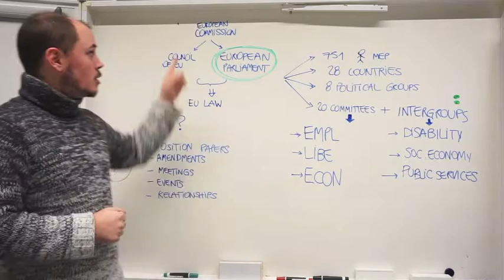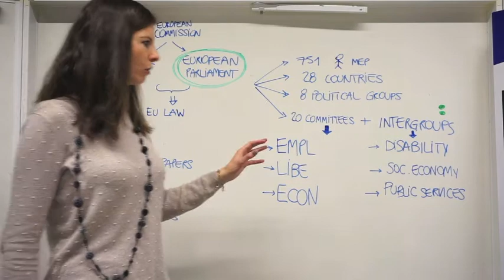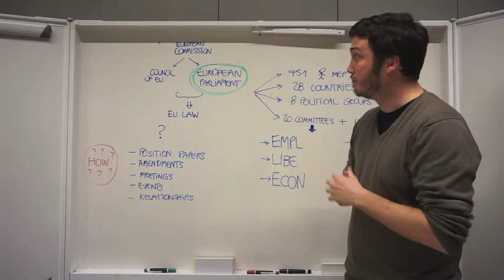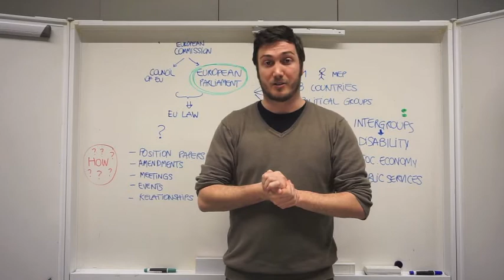EASPD videoflash n°5 - work with the European Parliament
What to look for in this episode?
Luk Zelderloo tells you about a few important EU news from the past weeks (0’18) and the EASPD policy team explains how we work with the European Parliament (2’46).